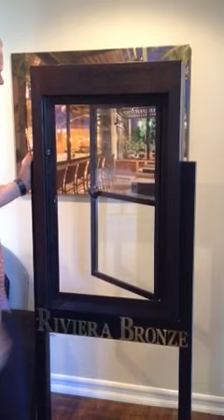Riviera Bronze Roll Screen Demo